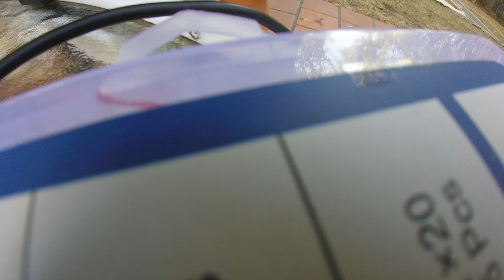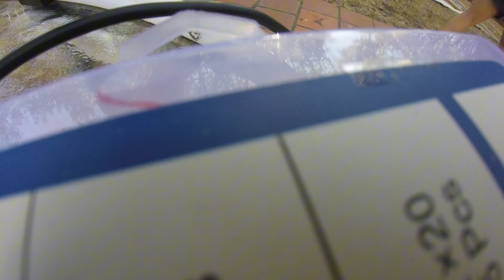headcam - building a frame to hold up a large canvas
going to start doing a lot more first person stuff. i think this will capture a lot thats missed from static cams